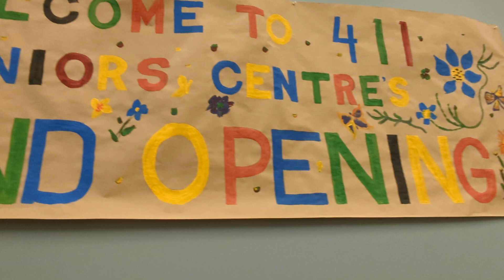2023 09 11 Guitar Program 温哥华411老人活动中心新张之喜 Vancouver 411 Seniors Center Grand Opening